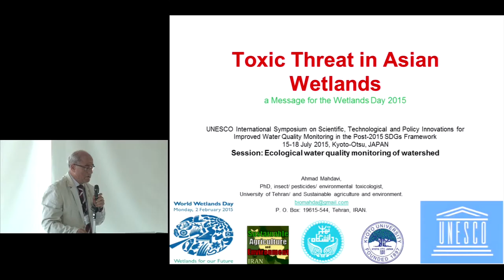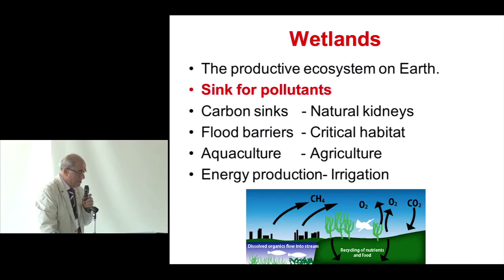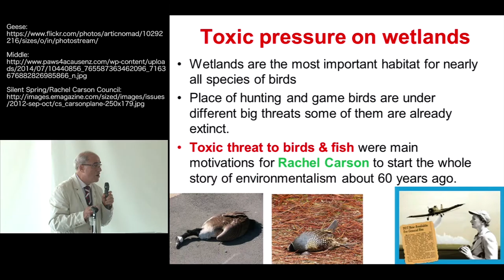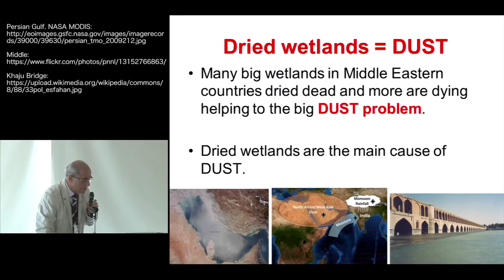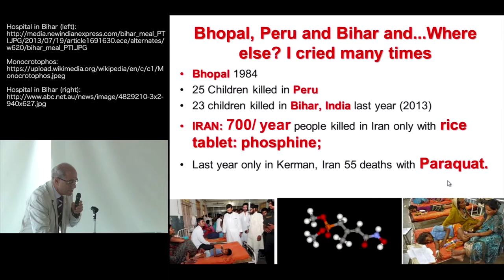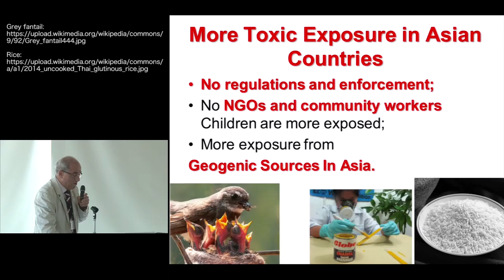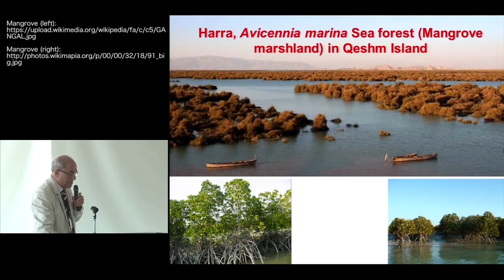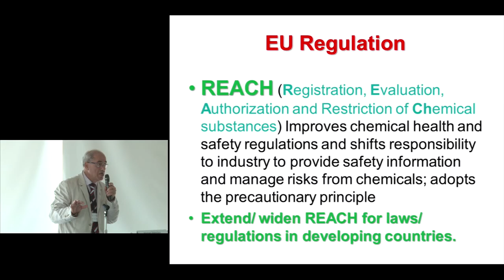Kyoto Univ., UNESCO International Scientific Symposium, Session: Ahmad Mahdavi, 15 July 2015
UNESCO International Scientific Symposium
"Toxic Threat in Asian Wetlands, a Message for the Wetlands Day 2015"
Ahmad Mahdavi (University of Tehran, Iran)